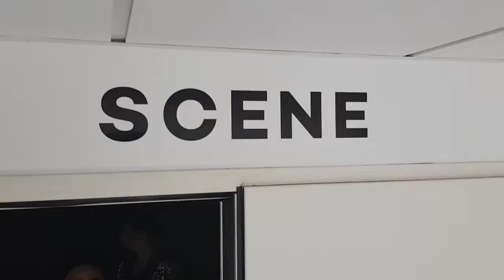OFF SHEILA BORDEAUX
Les coulisses de Sheila de passage à Bordeaux - Mars 2018